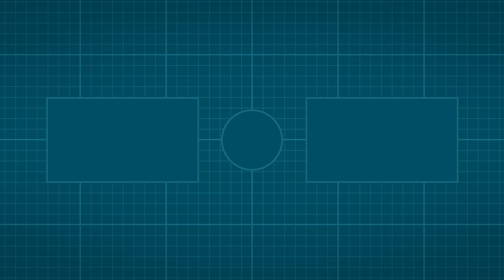How to Clean a Tower Fan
Keep your tower fan running smoothly and efficiently with our easy-to-follow cleaning guide, ensuring a cool and refreshing breeze all summer long.